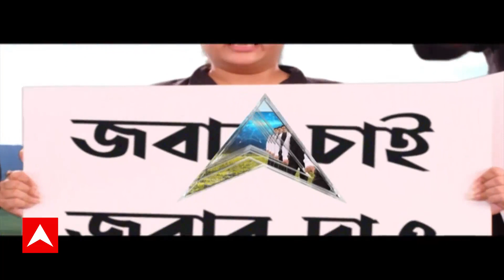Malda: মানিকচকে নতুন করে গঙ্গা-ভাঙন, আতঙ্কিত গ্রামবাসী; কেন্দ্রকে হুঁশিয়ারি TMC-র !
ভাঙন নিয়ে কেন্দ্র-রাজ্য চাপানউতোরের মধ্যেই মালদার মানিকচকে নতুন করে শুরু হয়েছে গঙ্গা ভাঙন। তলিয়ে যাচ্ছে গাছপালা, চাষের জমি। আতঙ্কিত গ্রামবাসীরা। ফরাক্কা ব্যারাজের জিএমের অফিস ঘেরাও করে কেন্দ্রকে হুঁশিয়ারি দিয়েছে তৃণমূল। পাল্টা রাজ্যের ঘাড়েই দায় ঠেলেছে বিজেপি।